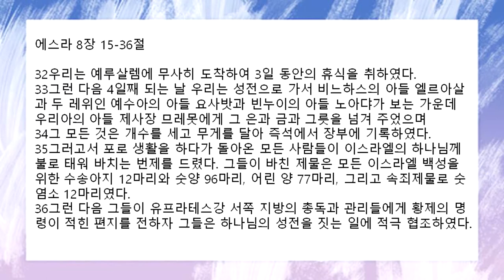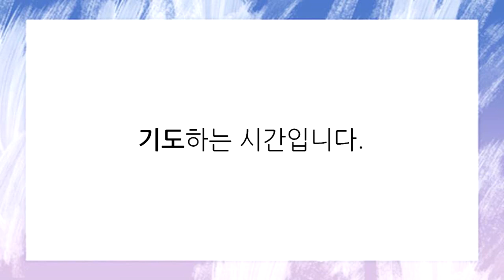[함께공동체 ] 아침기도회